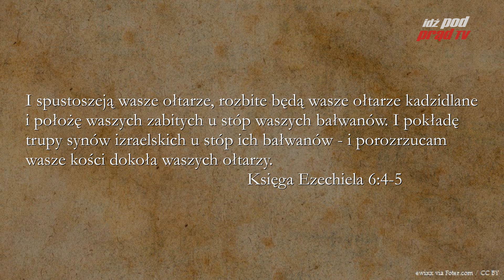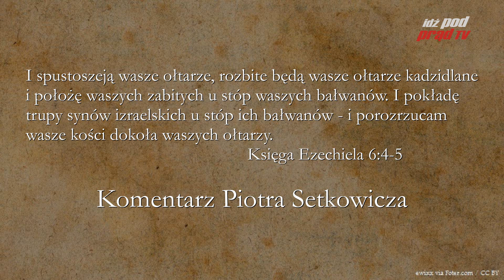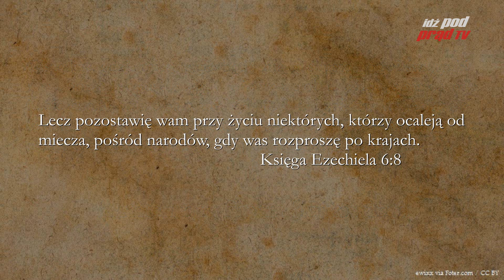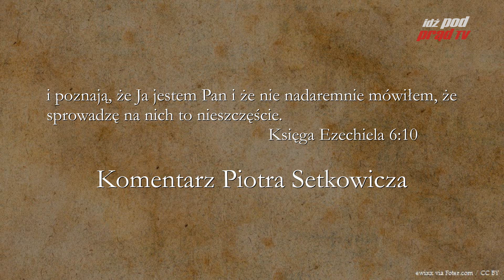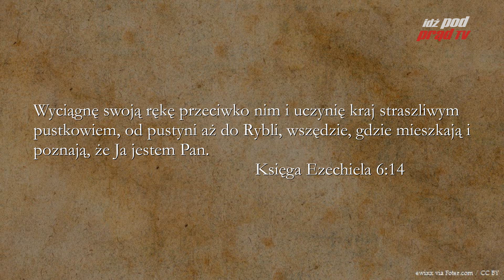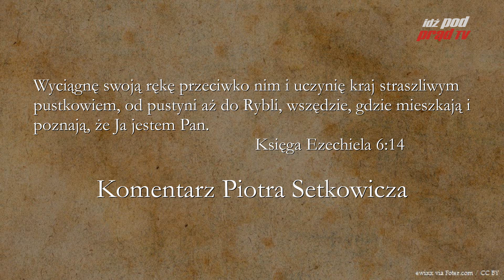BIBLIA NA CO DZIEŃ: Księga Ezechiela #6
Codzienny komentarz Piotra Setkowicza do księgi Ezechiela, rozdziału szóstego. Biblię czyta Maciej Stadnicki. Dołącz do studium Biblii na stronie Kościoła Nowego Przymierza w Lublinie:

ZOBACZ: idzpodprad.pl